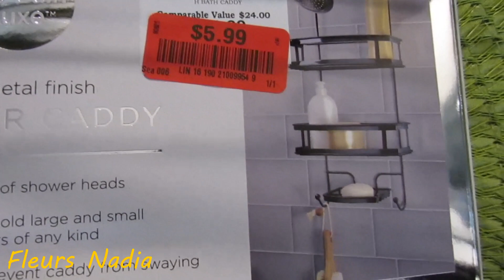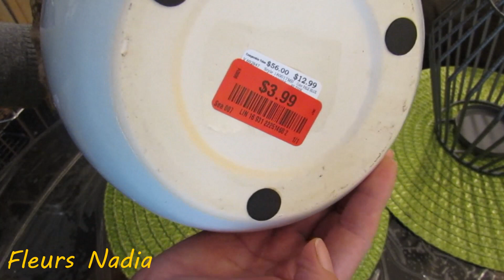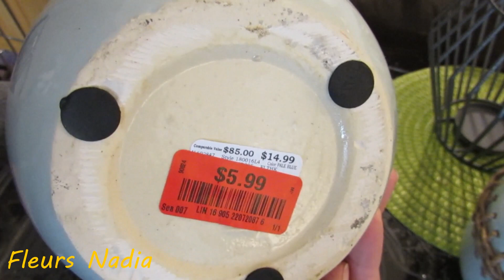نهار معايا🧕وصفة صيفية وسريعة التحضير 👌🏻عصير سموثى🥤مشتريات للمنزل باثمنة رخيسة 👍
fleursnadia#
organization
hack
organisation
جديد ملابس العيد 2019 🎉دويرة معايا في المحلات وواشنو شريت لبناتى من التخفيضات لبس يا مسكين
الجزء الأخير من تنظيف المطبخ مع افكار خصوصا الى عندهم مطبخ ضيق وصغير😉مشتريات للمطبخ واسرع عشاء
داءما مع سلسلة التنظيف والتنظيم ما قبل شهر رمضان 🌙اجيو تشوفو طريقك في تلميع كل ما هو اينكس

افكار وحيل مع تدابير منزلية تساعدك في حياتك اليومية
💁‍♀️👌🏻 :https://
سحر تنظيم الوقت

video_id=6k2czYqK3m4